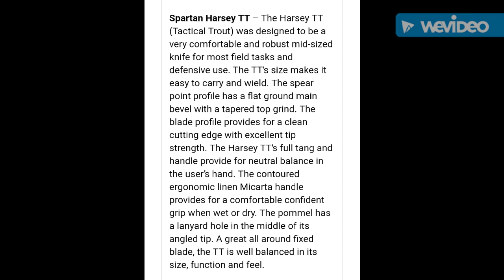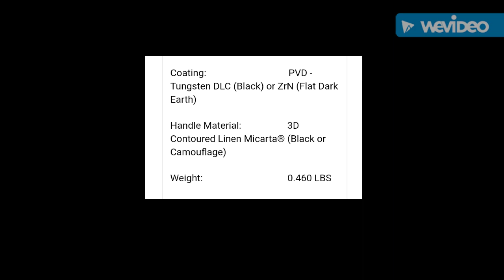New 2018 Spartan Harsey TT (Tactical Trout) - Spartan Blades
New Upgraded Cold Steel Paring Knife:

Gerber Sharkbelly

Mora Kansbol